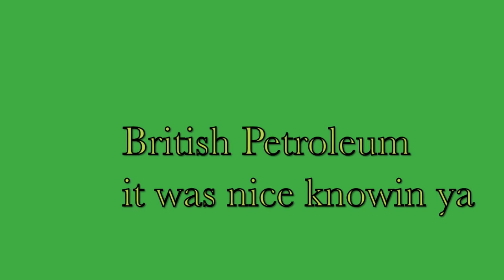I used to love you BP but your wrath is over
This Hummer sucks almost as much oil as British Petroleum.  At least it doesn't blow.  These are some scenes from a trip to the Eastern Sierra Mtns.